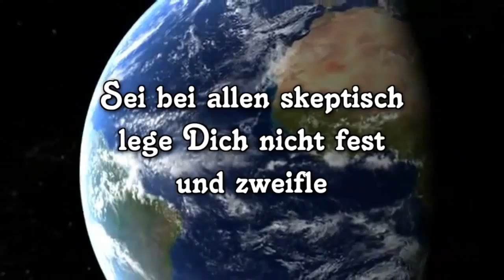...dann richtet das Volk, dann gnade euch Gott!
Augen auf "Neues" (161) - ...dann richtet das Volk, dann gnade euch Gott!

"In der Truppe rumort es offenbar schon länger. Es gibt Sie,
aktive und ehemalige Soldaten die ihre Stimmte gegen die Regierung Merkel und die USA erheben.
In diesem Artikel spricht der ehemalige Oberstleutnant Max Klaar
und heutige Vorsitzende des Verbands deutscher Soldaten, Klartext."

"Ohne ein Blatt vor den Mund zu nehmen kritisiert er die anhaltende Besatzung Deutschlands
durch die Amerikaner und warnt Merkel und die USA Besatzer
mit dem berühmten Zitat von Carl Theodor Körner (Deutscher Dichter)"

»Noch sitzt Ihr da oben, Ihr feigen Gestalten.
Vom Feinde bezahlt, und dem Volke zum Spott!
Doch einst wird wieder Gerechtigkeit walten,

Ja wartet nur wenn ihr den schlafenden Riese geweckt habt...
der sich doch so schön in unsere Märchen und Mythen verkalt hat!

***Fehlerfreie Rhetorik ,(Vor)lese und Rechtschreibfehler natürlich ohne Gewähr***

*** Die Gedanken des Videoerstellers müssen nicht zwangsläufig,
mit der Meinung des Verfassers der angebenen Quelle konform gehen... ***